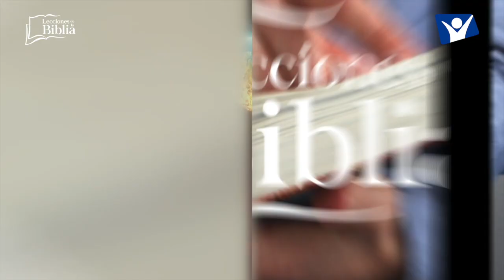LDB - MORIR ESTÁ ANTES - 12 DE SEPTIEMBRE 2022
La lección para este día se titula: MORIR ESTÁ ANTES, un tema presentado por el Pastor Ever Roblero.